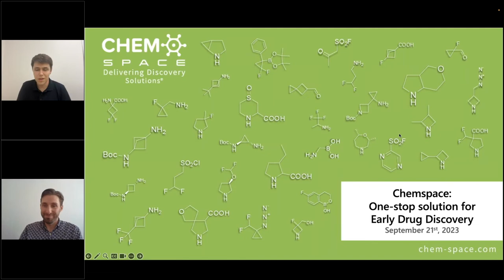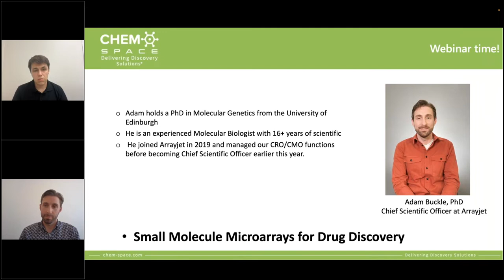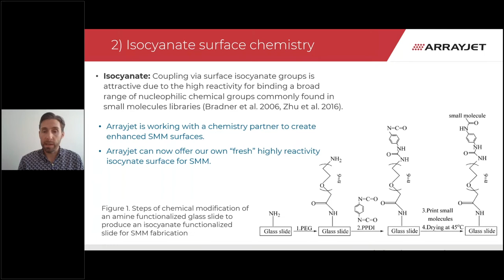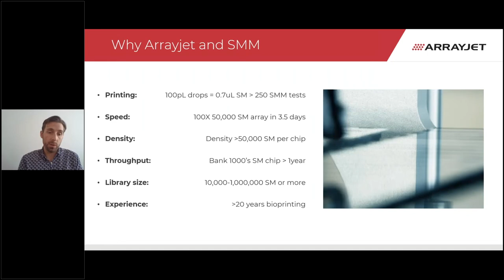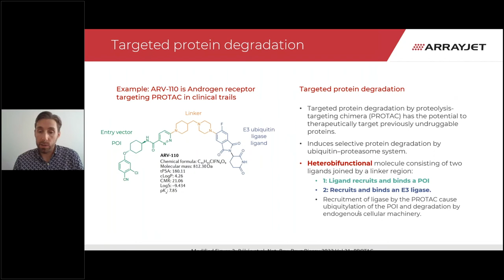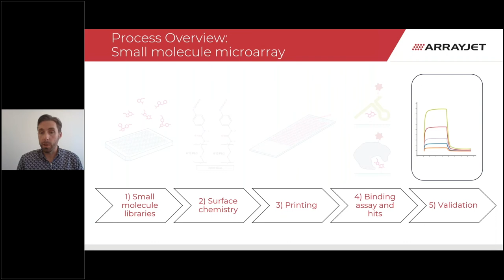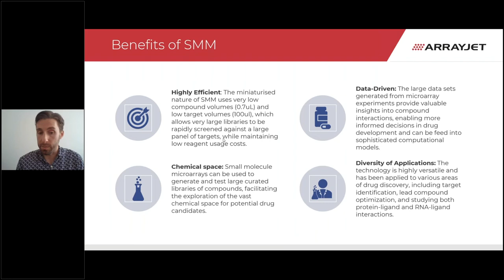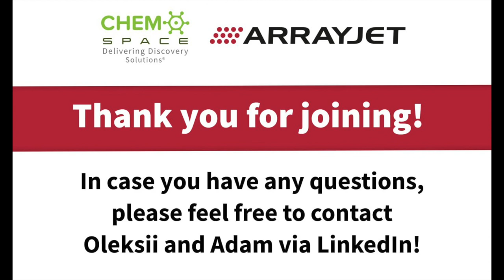Small Molecule Microarrays for Drug Discovery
The speaker is Dr. Adam Buckle, Chief Scientific Officer at Arrayjet, hosted by Oleksii Gavrylenko, Chemspace Chief Operating Officer.

We discussed the following topics related to the Small Molecule Microarray (SMM) methodology:

- What a SMM is, how they were developed, and how they are used;
- The full process of how SMM screening is carried out;
- The types of target molecules SMM can be used for, including case studies;
- How the technique addresses current drug discovery challenges.

0:00 Start of the webinar
2:40 Chemspace introduction by Oleksii Gavrylenko, Chief Operating Officer
9:52 Speaker introduction - Dr. Adam Buckle, CSO at Arrayjet
11:42 Introduction to Small Molecule Microarraying
11:58 Overview of the presentation
12:23 Arrayjet’s focus
12:59 Arrayjet products and services
13:51 What is a microarray?
14:43 What is a small molecule microarray?
15:30 Process overview: small molecule microarray.
16:05 Part 1. Small molecule libraries
18:08 Part 2. Isocyanate surface chemistry
20:00 Surface reactivity test for SM binding
22:26 Isocyanate surface chemistry: Why is it important?
23:33 Part 3. Printing: Mercury for Small Molecule Screening
24:16 Mercury only uses inkjet
24:53 Microfluidic sample transfer
25:40 A simplified view: aspiration and printing
26:24 We image every printed spot
26:51 Why Arrayjet and Small Molecule Microarraying (SMM)
28:58 Part 4. Binding assay and hits identification
29:11 Target types for screening assay – Protein and RNA
32:34 Protein SMM: Rapamycin example
34:02 Targeted protein degradation. PROTACs
37:03 Drugging RNA
38:58 Riboswitches as a Paradigm for understanding structural RNA
40:20 PreQ1-riboswitch SMM case study
42:04 Example SMM assay: PreQ1-riboswitch
43:26 Example SMM screen
44:30 Part 5. Validation. Target validation using SPR imaging
48:07 Benefits of SMM
50:34 Summary of SMM
50:42 Q&A session